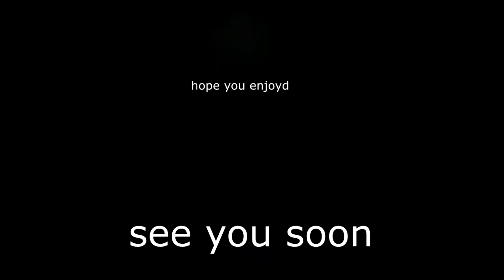1.16.3 minecraft Hierarchy raspberry pi 4 server